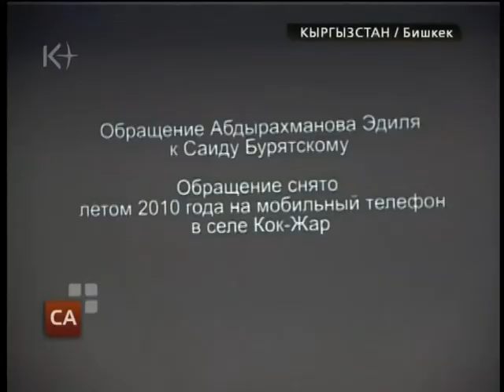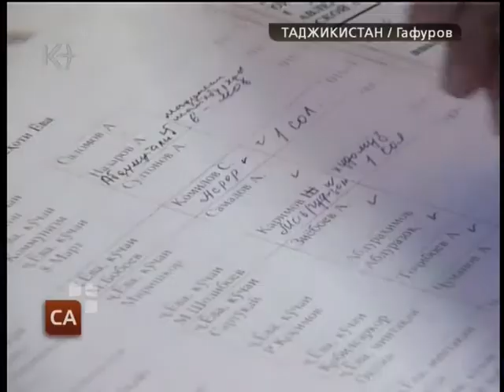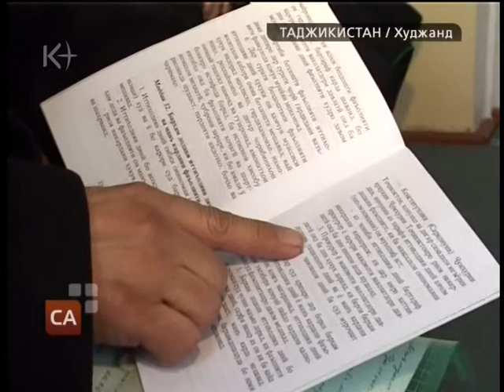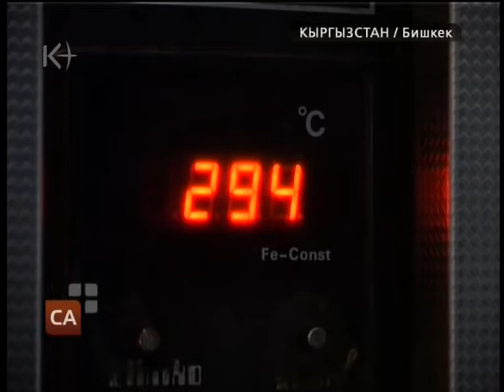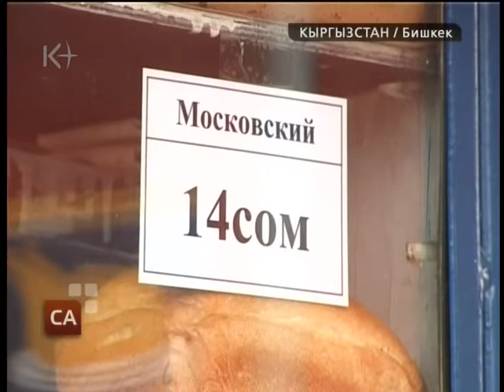Новости ЦА 22 февраля 2011 / kplus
Новости ЦА 22 февраля 2011 / kplus / kplustv / k-plus